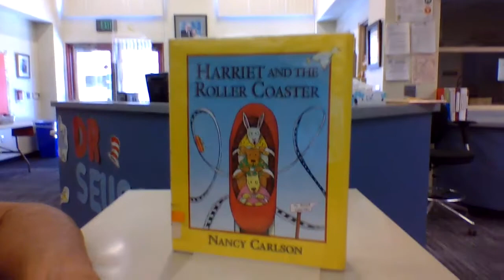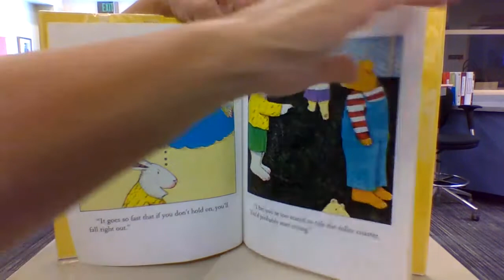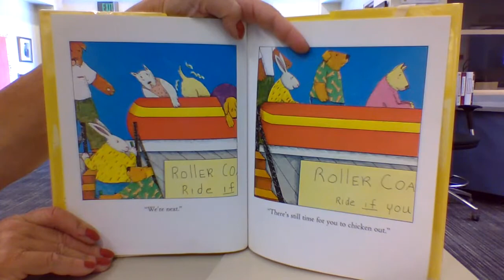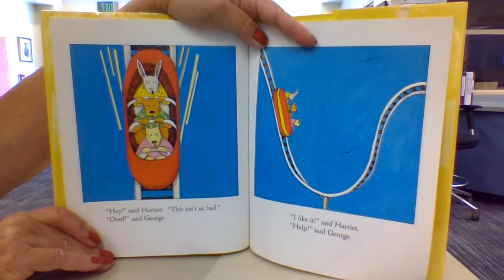Harriet and the Roller Coaster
by Nancy Carlson